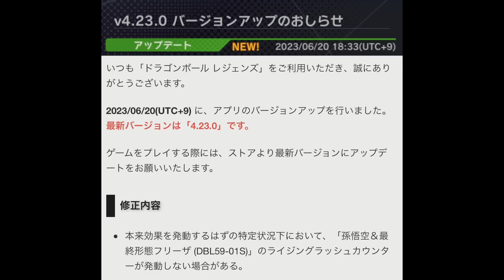しれっとバグ修正までされてチートキャラに昇格したゴクフリが強すぎるwwwww【ドラゴンボールレジェンズ5周年】【DRAGONBALL LEGENDS】【ゲーム実況】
（iPhoneの方は、リンクの『デフォルトのブラウザアプリ』から開くことでメンバーシップになれます。）

・生放送の予定の先行告知など

■SNSリンク■

※エンディングのイラスト提供や、ショート動画で使用しても良い、面白いシーンのある試合のリプレイ等あれば、各種SNSのDMまで連絡お願いします(*´ω`*)

・魔王魂様